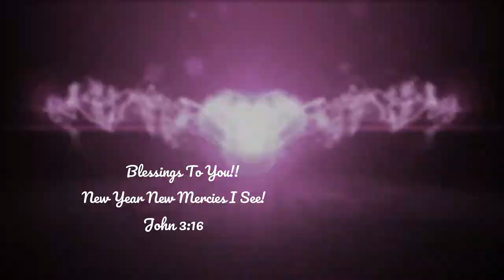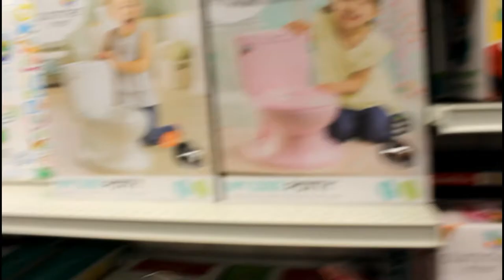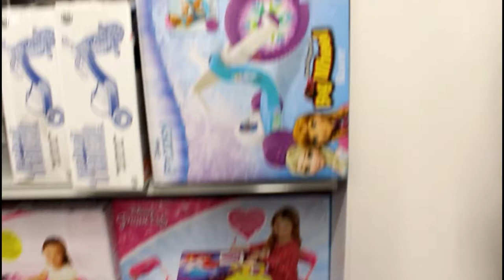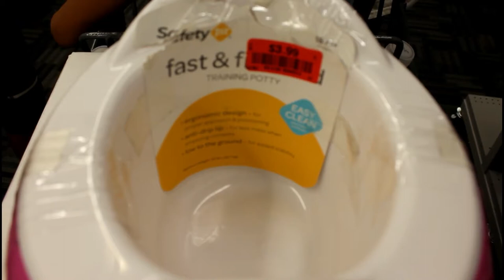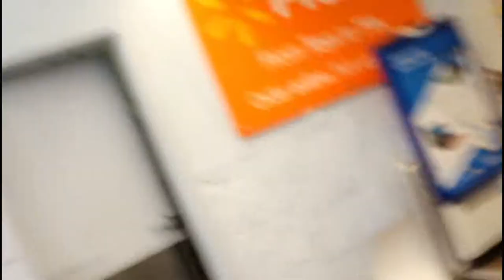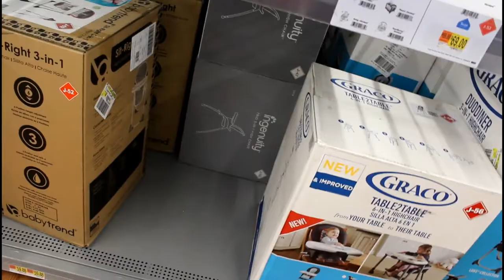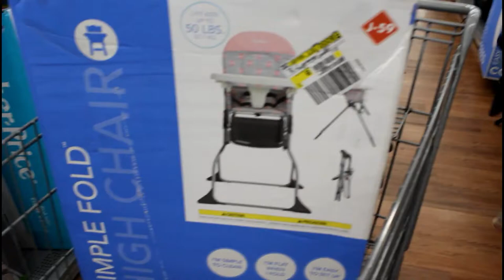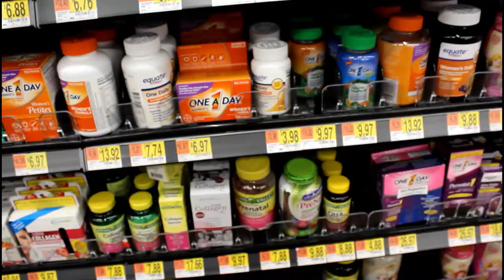SHOP WITH ME BURLINGTON COAT FACTORY & WALMART BABY & ME